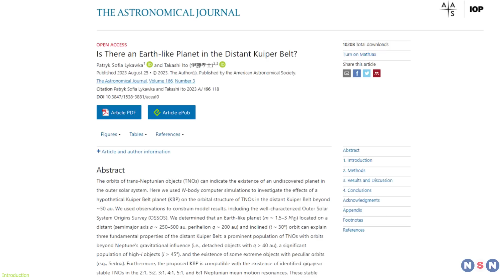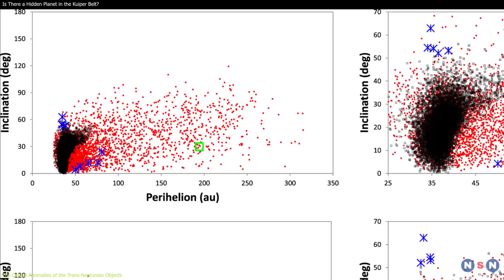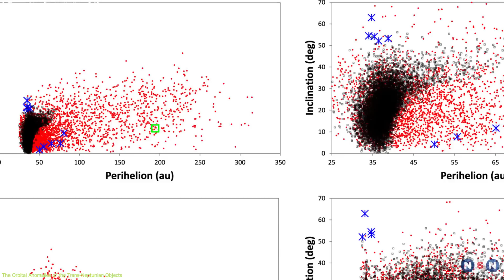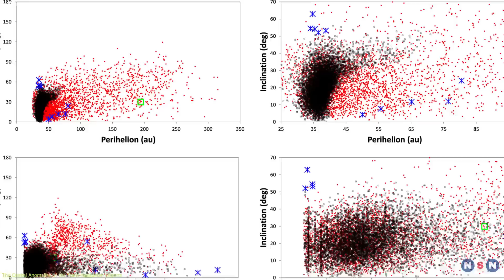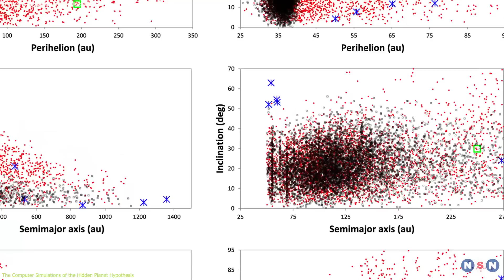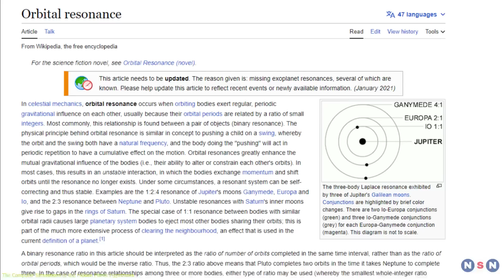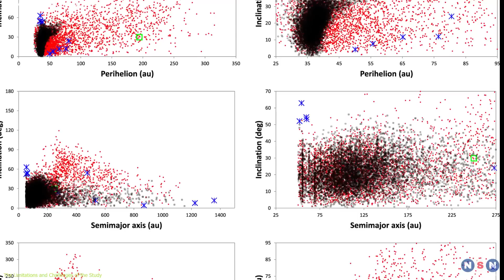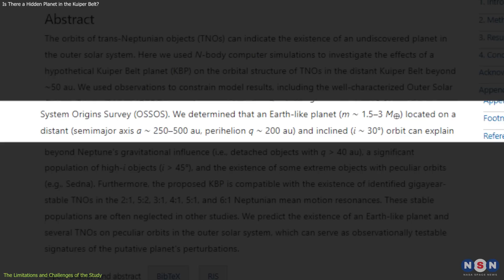The Hidden Planet That Could Change Everything: A New Perspective on the Kuiper Belt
What if there is a hidden planet in the Kuiper Belt, the region of icy bodies and dwarf planets beyond Neptune? That’s what two Japanese astrophysicists have recently suggested in a new study. They analyzed the orbits of 14 trans-Neptunian objects that show unusual behavior and ran computer simulations to see if they could be influenced by a hidden planet in the Kuiper Belt itself. Their findings are surprising and exciting, and could change our understanding of the outer solar system. Watch this video to learn more.